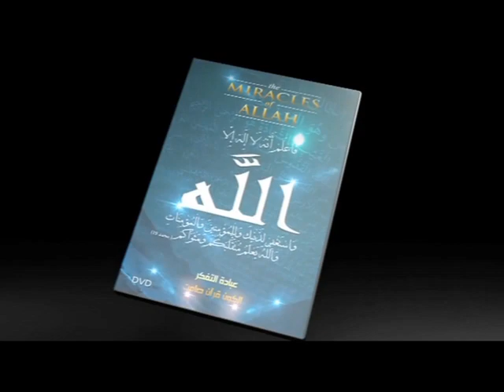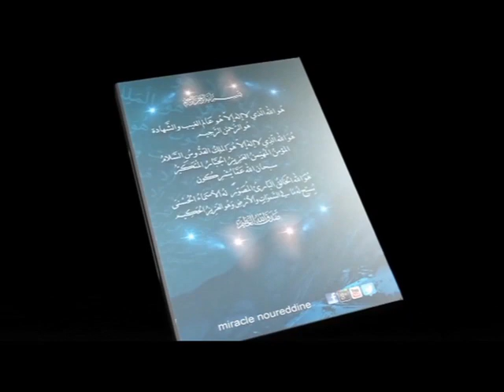allah Top best Amazing Video in The World on Youtube and facebook 2021 over time